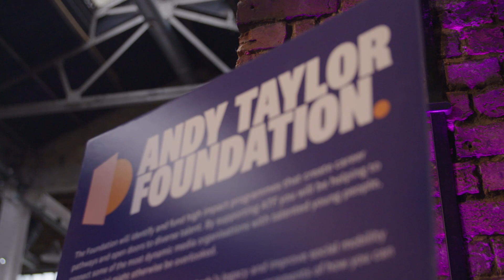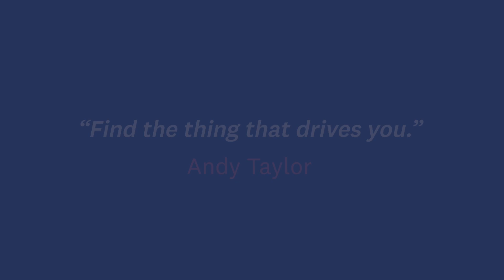Andy Taylor Foundation Launch Event, May 2022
The Andy Taylor Foundation held its inaugural event on Friday 20 May, 2022 at The Boiler Room, Brick Lane, attended by around 350 friends, family and former colleagues of the digital pioneer, who died aged 50 from a brain tumour in December 2020.

Guests at the event and online supporters raised £175,000 for the foundation via donations and a silent auction.

Andy’s wife Lara delivered the closing speech by introducing the first crop of youngsters supported by The Andy Taylor Foundation, which has partnered with Manchester-based social enterprise SharpFutures to help 18-24s break into the creative sector.